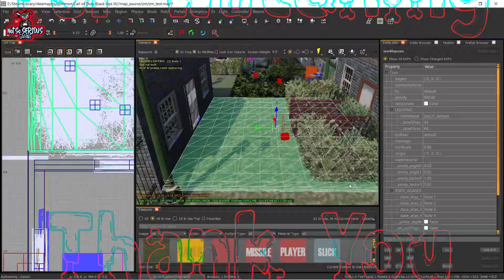That's Gonna Leave a Nasty little Mark- Warzone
That's Gonna Leave a Nasty little MARK!

Finishing a game with a triple kill airstrike couldn't be the best and most annoying win for all.

]] CLICK ME I DARE YOU

Wonna Join Some Amazing Discord Groups?

Any games you wish to see me play or any maps you want to see me try? Let us know down below.

IF YOU ENJOYED THIS PLEASE HELP ME REACH MY FIRST 200 SUBSCRIBERS

PEACE